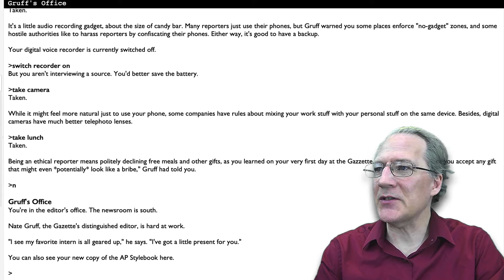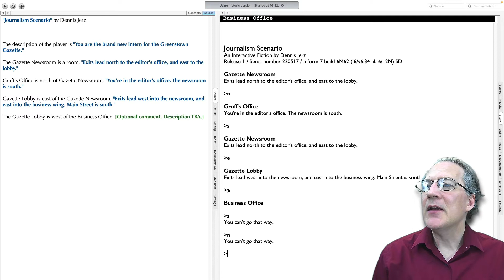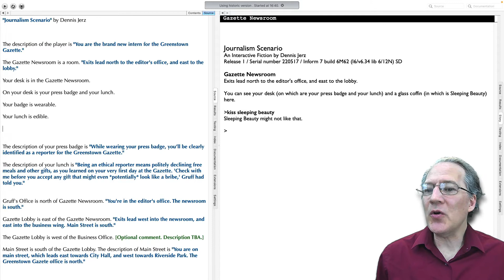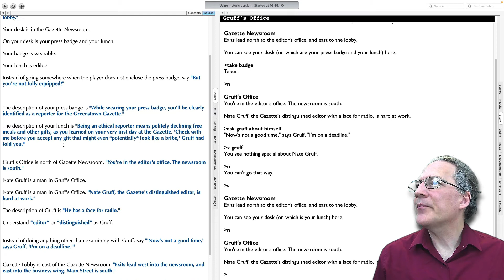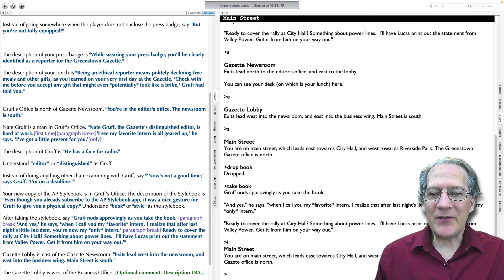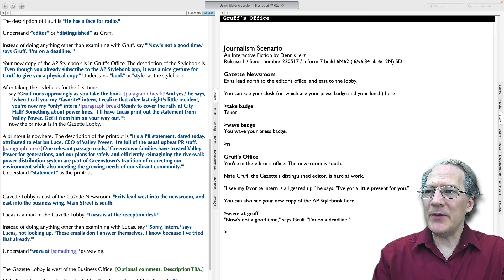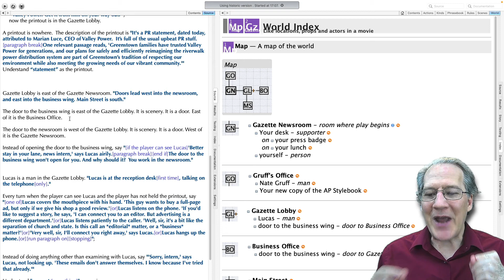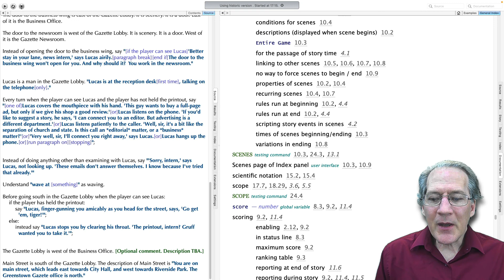Inform 7: Coding a journalism-themed setting, props, and NPCs (Video 2, Computers and Writing 2022)